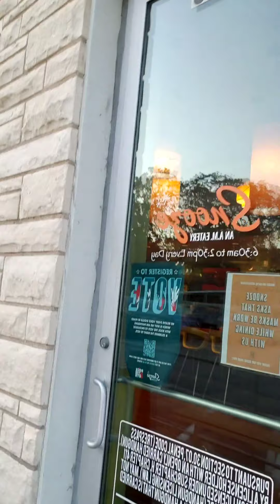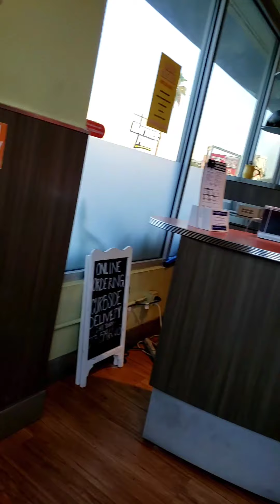Let's ride hun buns!!! Episode 171 Friday morning Fall breakfast from Snooze An A.M. Eatery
This morning's breakfast was so yummy... Y'all I has sweet potato pancakes topped with homemade caramel, candied pecans, and ginger butter. Under their plant power menu section I also got the sweet potato hash. Now that hash was so damn good, roasted sweet potato  with savory soffritto & Tuscan kale, topped with two cage free eggs over hard and a drizzle of Gochujang chili sauce. Lastly I had to get the pineapple juice to complete my meal. I could only eat half of everything except the pineapple juice I definitely drank that down... IJS Lmboh
Thank you @Snoozeameatery I definitely be back your first impression on me has me hooked.

Come on get in the car and buckle your seatbelts while we talk on my way to work, going home going to events or even road trips. Beep Beep let's go hun buns!!!

P.S. This is my motto and I live by it trust me:
I maybe from Texas but it doesn't mean I like bull$#*+...